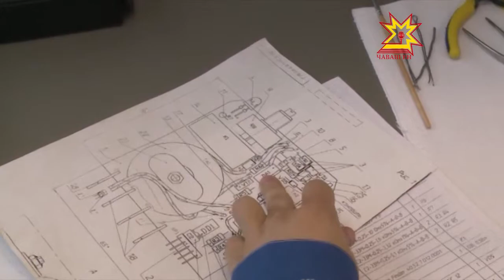Кувалда и молоток ушли в прошлое!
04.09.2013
Сегодня рабочие профессии отнюдь не ассоциируются с древнейшими орудиями труда. Повысить престиж, показать профессию с другой стороны помогают новые методы работы. На базе Чебоксарского Электромеханического колледжа предприятие Элара открыл ресурсный центр по подготовке рабочих и специалистов по производству и обслуживанию высокотехнологичной электроники.